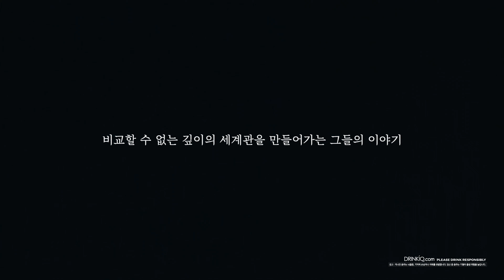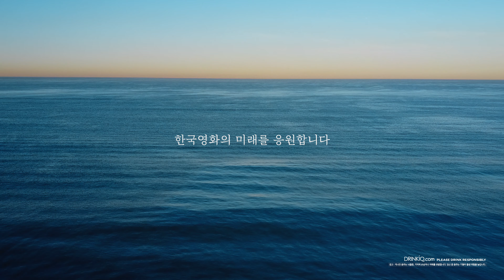조니워커 X 마리끌레르 X 부산국제영화제 | 한국영화응원캠페인 Main Video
제작지원 한국영화의 미래를 응원하는 마음을 담아낸 캠페인, ‘DEPTH OF BLUE’.

부산국제영화제, 조니워커 블루와 마리끌레르가 ‘한국영화의 오늘-비전’ 부문에 이름을 올린 12명의 감독을 만났습니다.

부산국제영화제는 매년 ‘한국영화의 오늘-비전’ 부문 시상을 통해 자신만의 독창적인 컬러를 지닌 영화 감독을 소개해왔습니다. 2022년에 선정된 12명의 감독이 전하는 영화를 사랑하는 이유, 영화의 의미 그리고 한국영화 방향에 대한 진정성 있는 이야기를 영상에 담았습니다.

비교할 수 없는 깊이의 세계관을 만들어가는 그들의 이야기를 ‘DEPTH OF BLUE’ 캠페인 영상으로 만나보세요.

Production Support. ‘DEPTH OF BLUE’, a campaign that expresses support for the future of Korean Film.

Busan International Film Festival, Johnnie Walker Blue and Marie Claire met the director of 12 minutes.

The Busan International Film Festival has introduced directors with their own unique colors through the annual awards in the ‘Korean Cinema Today – VISION’ category. The campaign video contains authentic stories about the reasons for loving movies, the meaning of movies, and the direction of Korean films, told by the 12 directors selected in 2022.

Meet their story of creating a unrevivalled depth of world in the ‘DEPTH OF BLUE’ campaign video.

27th Busan International Film Festival
October 5 - 14, 2022